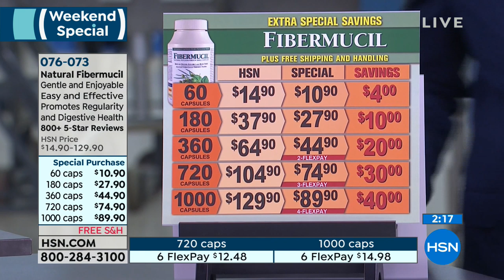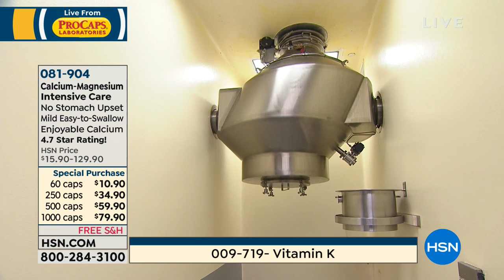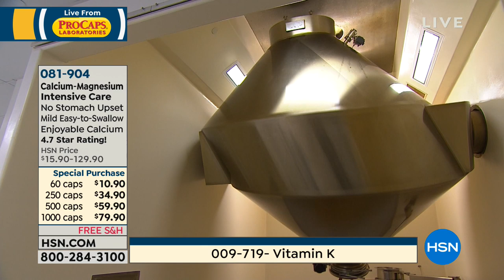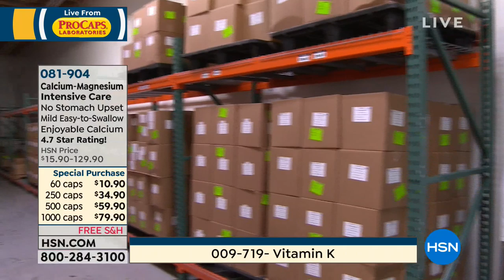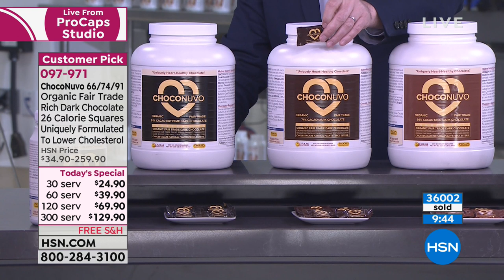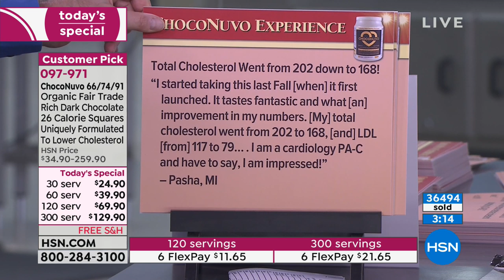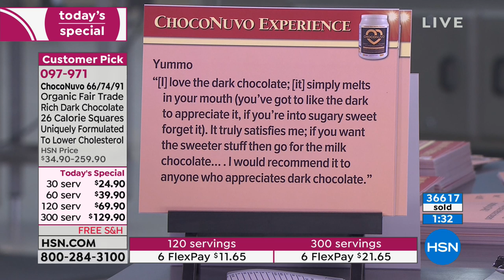HSN | Andrew Lessman Live From ProCaps Laboratories 12.09.2018 - 01 PM